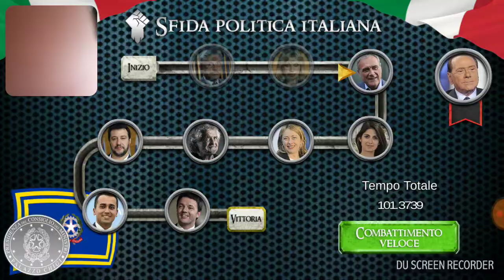Guerra fra politici